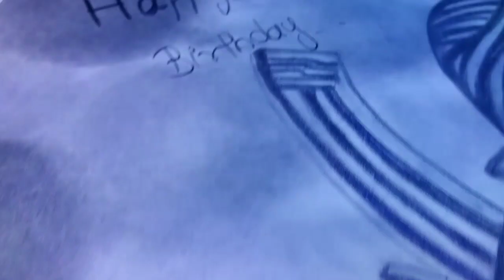sidhu moosewala birthday special sketch ਪੰਜਾਬ ਦਾ ਸ਼ੇਰ🤞💪🦁 part